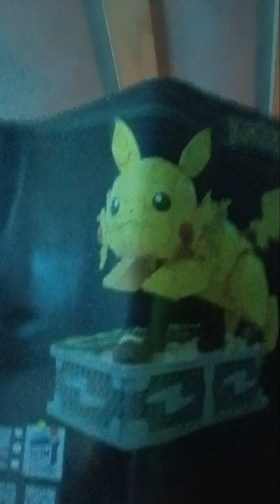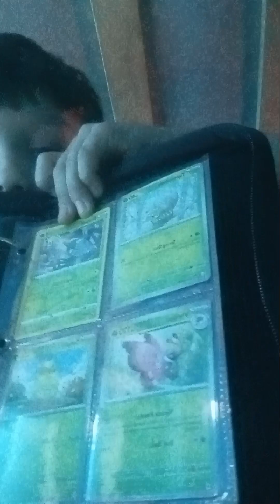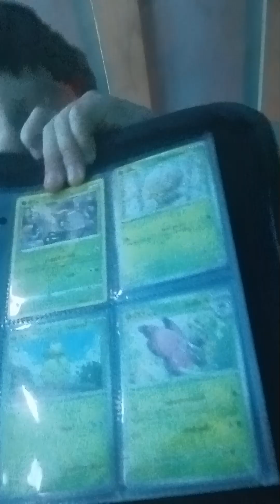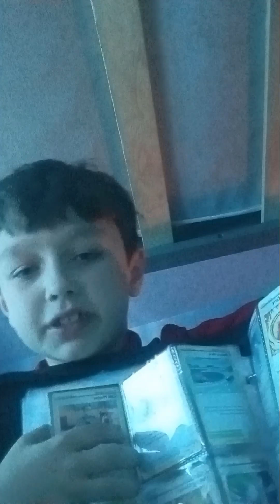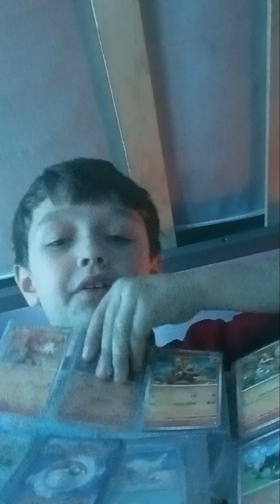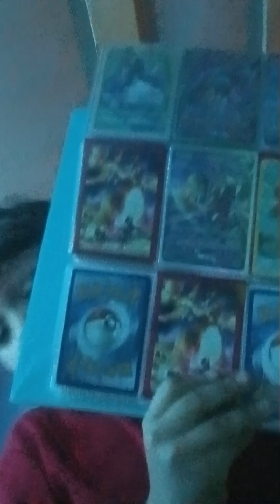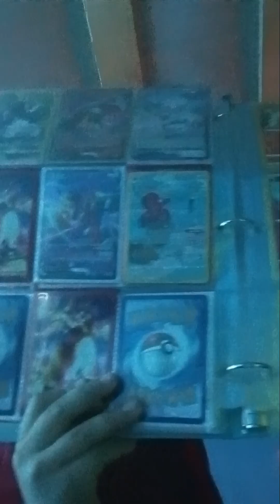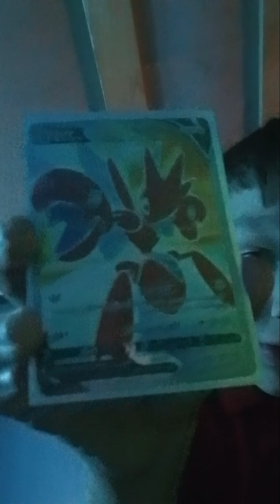James-Ryan's Pokemon Collection Part 2